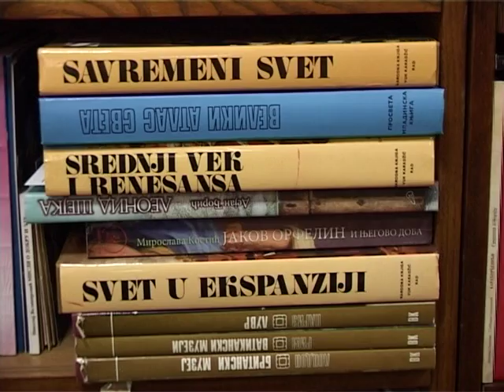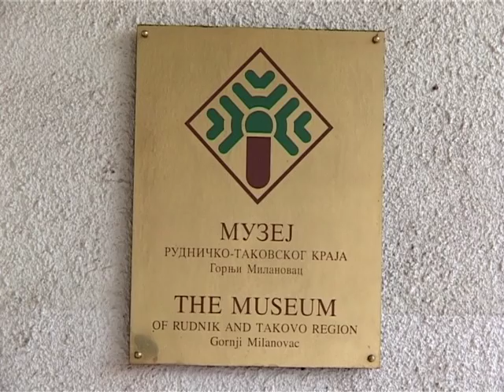11 05 SREDSTVA OD DRZAVE ZA KULTURU